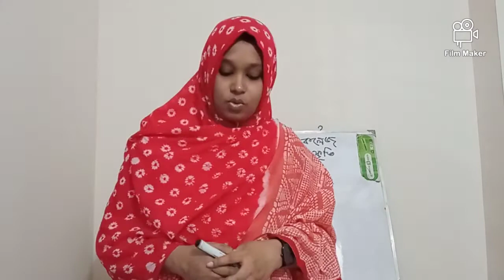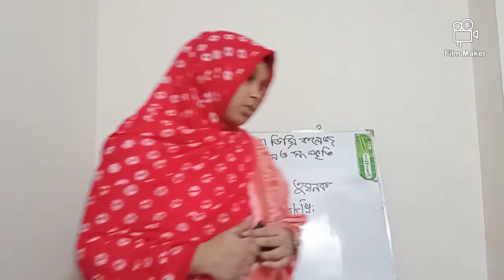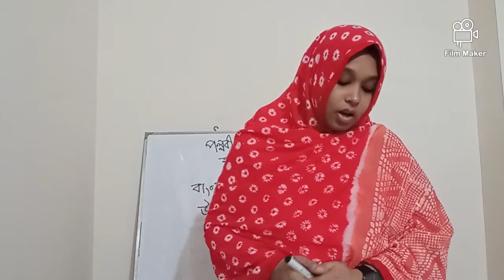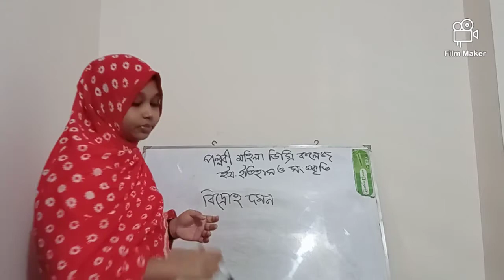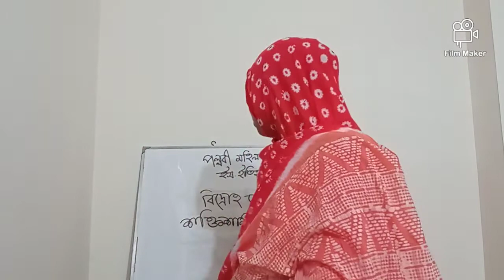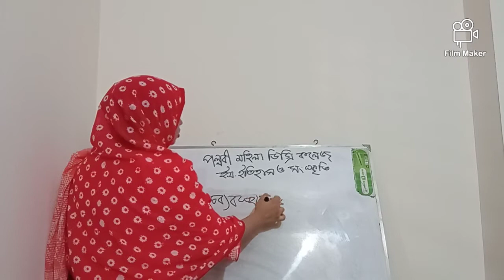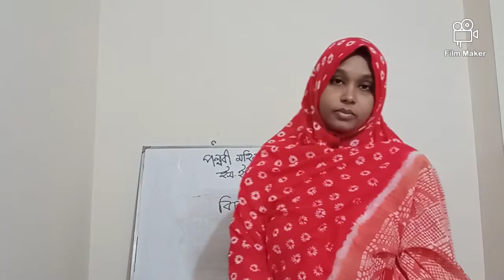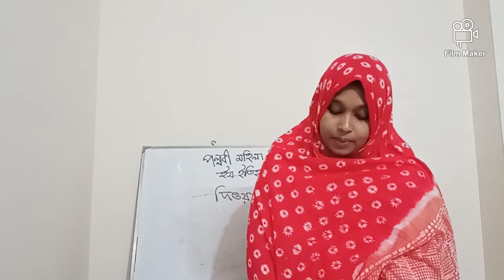একাদশ শ্রেণি, ইসলা‌মের ই‌তিহাস ও সংস্কৃ‌তি, পল্লবী ম‌হিলা ডি‌গ্রি ক‌লেজ।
Fatematuj Juhora Sheouli,
Lecturer - Islamic History & Culture,
Pallabi Mohila Degree College.